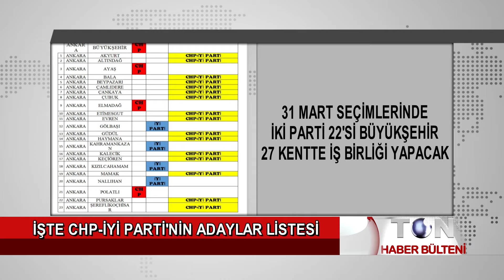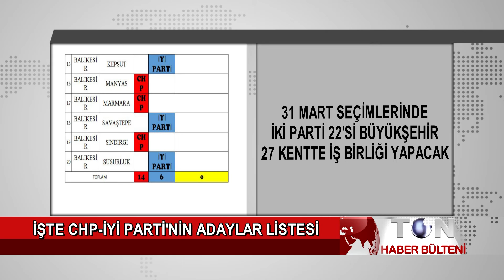İŞTE CHP İYİ PARTİ'NİN ADAYLAR LİSTESİ